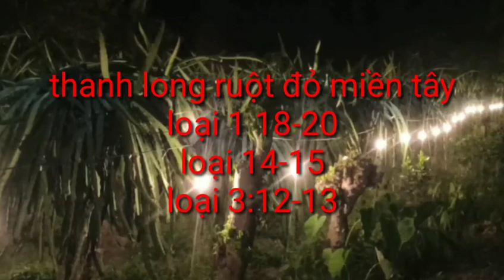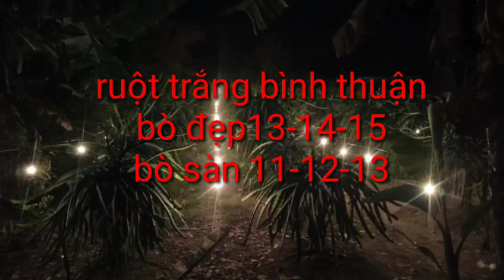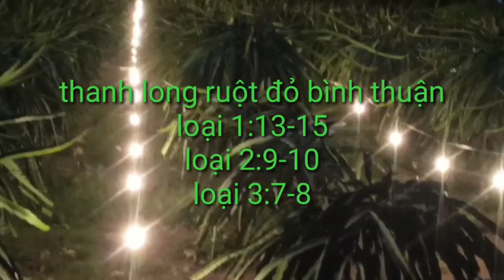giá thanh long hôm nay ngày 5/8